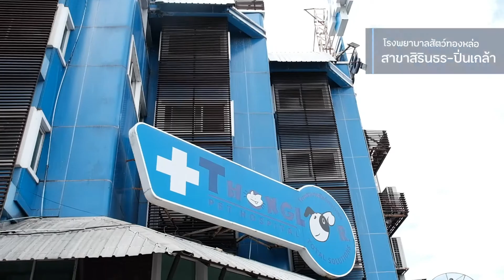เหตุผลดีๆที่ควรมีหมอประจำครอบครัว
ไม่ใช่แค่การดูแลรักษา แต่เราดูแลลูกรักของคุณเหมือนคนในครอบครัว คลิปนี้ได้แขกรับเชิญสุดพิเศษ คุณ แจม ชนัญชิดา เจ้าของ น้องลูก้าและน้องลัคกี้ ที่รักษากับโรงพยาบาลสัตว์ทองหล่อของเรามานาน ถึง 15 ปี  จะมาบอกเล่าความประทับใจถึงเหตุผลดีๆที่ลูกรักของเราควรมีหมอประจำครอบครัว ให้ฟังกันค่ะถ้าพร้อมแล้วเราไปดูกันเลยค่า